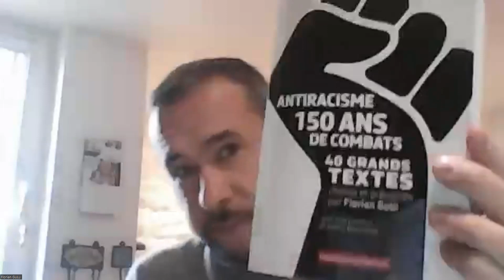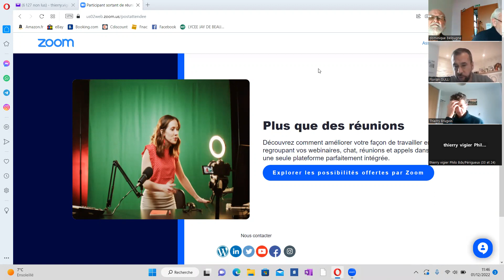Florian GULLI, « Comment penser les luttes antiracistes? »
A l’occasion de la 15ème édition des rencontres « Actualités de Marx et nouvelles pensées critiques », autour du thème "Sortir du capitalisme: nécessités, possibilités", qui se sont tenues du 30 Novembre au 3 décembre 2022 à Bordeaux, Florian GULLI*, Professeur Agrégé de Philosophie à Besançon, nous a fait partager une contribution intitulée : « Comment penser les luttes antiracistes? ».

Depuis 15 ans, quantité de nouveaux concepts sont apparus pour penser le racisme et le combattre (blanchité, privilège blanc, racisme systémique, intersectionnnalité, etc.). Ils sont devenus le nouveau langage d'une partie des jeunes militants avides de lutter contre les injustices de notre société. Si l'on partage évidemment les finalités de leur combat, on peut interroger néanmoins la pertinence de leur concept et de leur stratégie.
* Défense de l'universel, L'antiracisme trahi, aux éditions PUF, 2022 ; Découvrir Gramsci, Marx, Engels aux éditions sociales 2020 ; Introduction à la pensée de Lénine, Aden éditions 2018;